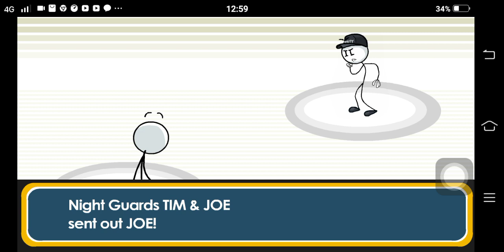Henry stickmin part 2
hello guys I want to see this for all of you guys this ending's I hope you enjoy